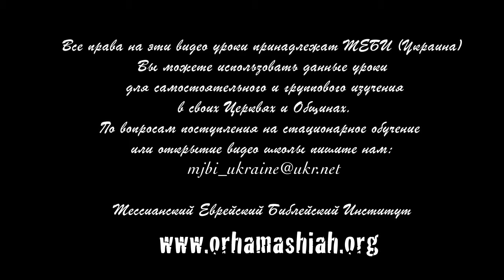МЕБИ Реймонд Генон "Евангелие от Луки и Деяния" 3 день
Реймонд Генон  "Евангелие от Луки и Деяния"  3 день